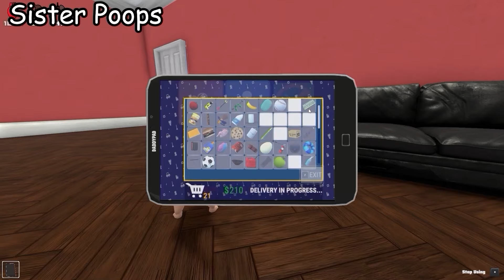Locking Daddy In PRISON! (Who's Your Daddy!)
Similar Channels are Beppi, Leaf, More Boardz, Luxf